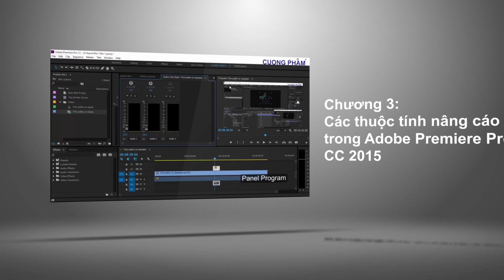myU.vn - Khóa học Adobe Premiere Pro CC 2015 [Cuong Pham]